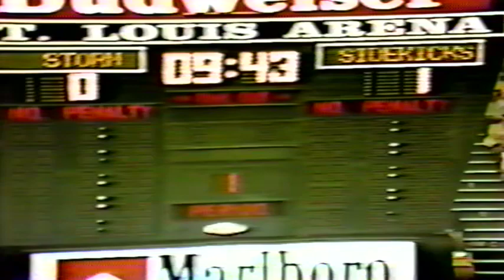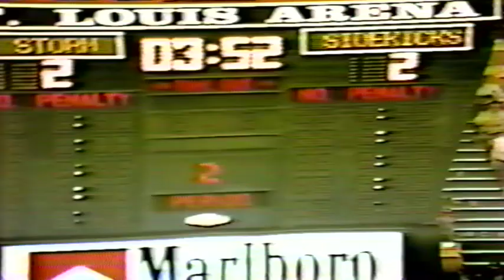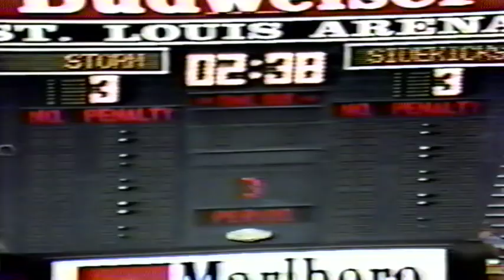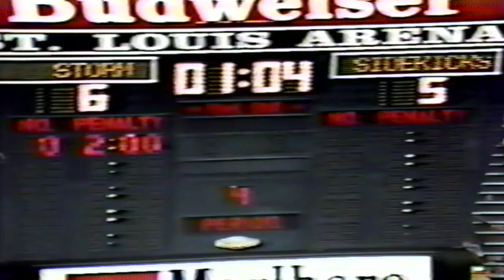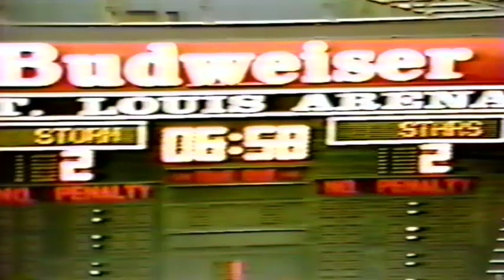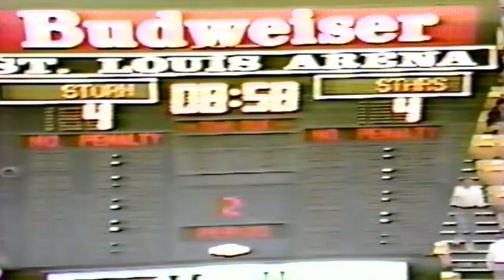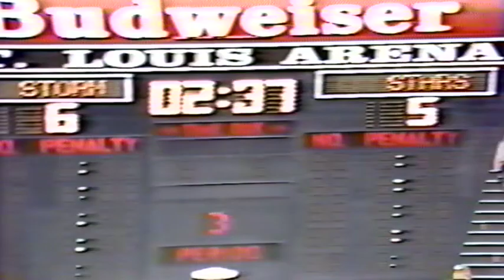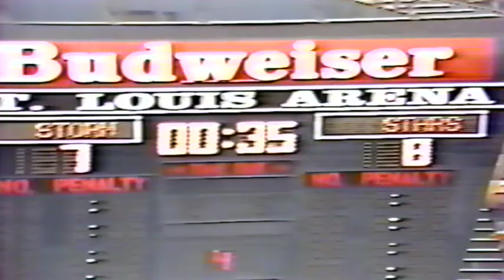St. Louis Professional MISL Soccer (Full Game 1990)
St. Louis Storm play the Dallas Sidekicks in a November 1990 MISL classic match.